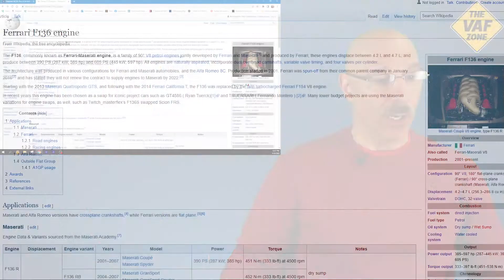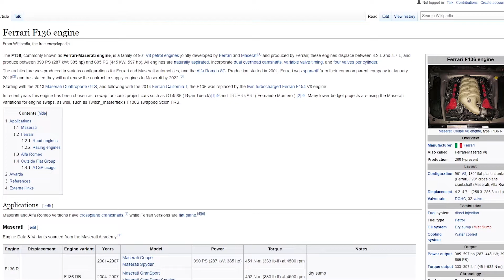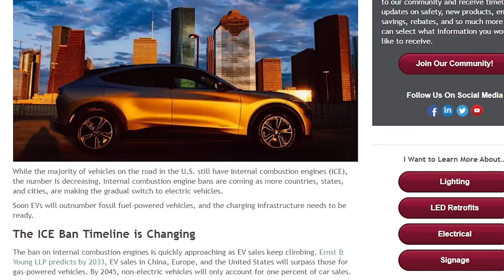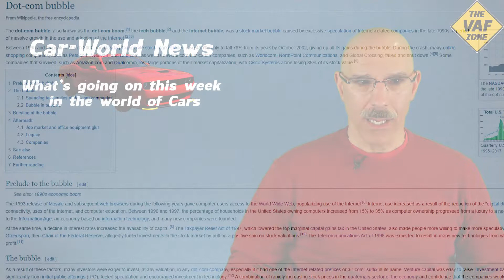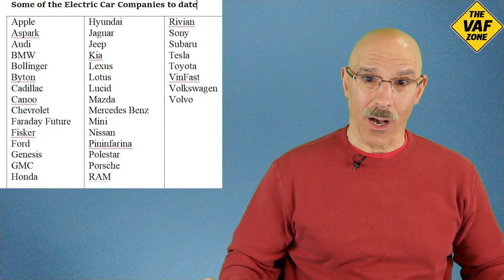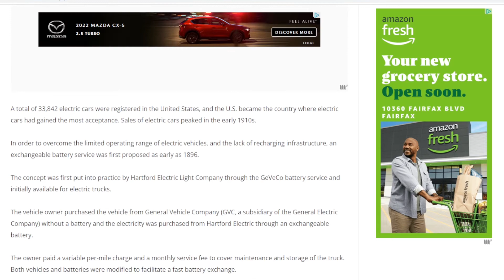Is this the end for Maserati? Switching from Ferrari engines to Electrics? A ban on Gas Engines?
This week in the Car-World News:
-Maserati going all electric by 2030
- Ban of Internal combustion Engines coming
- Some new cars shipped without certain micro chips, to be installed later.
Camera Used for this video: Panasonic Lumix G85